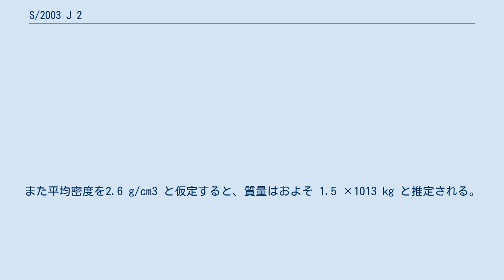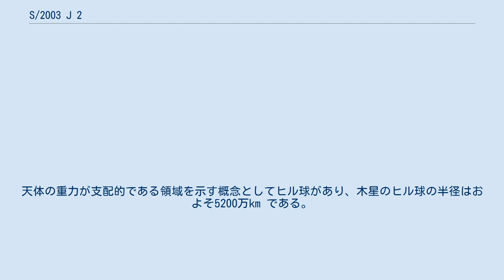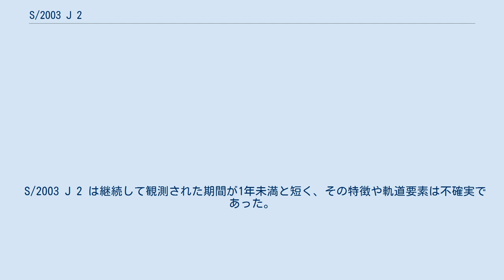S/2003 J 2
S/2003 J 2 は、木星の衛星の一つ。
スコット・S・シェパードが率いるハワイ大学の観測チームによって2003年2月5日に発見された。
観測にはすばる望遠鏡、カナダ・フランス・ハワイ望遠鏡とハワイ大学の望遠鏡が使用された。
 天体のアルベドを0.04と仮定した場合、この天体の直径はおよそ 2 km と推定される。
また平均密度を2.6 g/cm3 と仮定すると、質量はおよそ 1.5 ×1013 kg と推定される。
 軌道傾斜角は 157.291° であり、木星の自転とは逆向きに公転する逆行衛星である。
軌道長半径はおよそ2835万km とその他の衛星よりも大きく、軌道離心率も大きい。
発見されている木星の衛星のほとんどは似た軌道要素を持ついくつかのグループに分類されるが、この衛星は似た軌道要素を持つものが発見されておらず、分類は未定であった。
2020年の再発見により、アナンケ群に含まれることが判明した。
 2018年時点で、発見が報告されている木星の衛星の中では最も大きな軌道長半径を持つ。
天体の重力が支配的である領域を示す概念としてヒル球があり、木星のヒル球の半径はおよそ5200万km である。
衛星の軌道は、惑星の自転と同じ向きに公転する順行軌道よりも逆行軌道のほうが一般に安定である。
解析的な研究によると、順行軌道の場合は軌道が長期的に安定を保てる範囲はヒル球半径の0.5倍程度だが、逆行軌道の場合は0.7倍程度の距離まで安定を保つことが出来る。
そのため、原理的には S/2003 J 2 よりも遠方にも衛星は存在できる。
 S/2003 J 2 は継続して観測された期間が1年未満と短く、その特徴や軌道要素は不確実であった。
また2003年の発見報告以降は長く検出されず、見失われた状態にあった。
しかし、2020年になってシェパードとアマチュア天文家のKennethによって再発見された。
再発見については、2021年1月26日に小天体センターにより公表された。